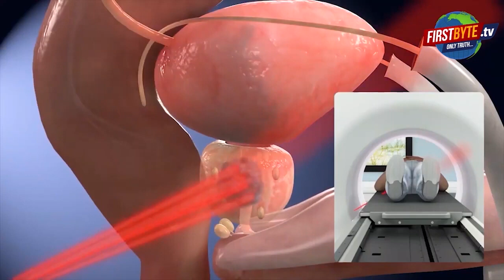नंगलामल की डकैती का खुलासा, तीन डकैत गिरफ्तार || First byte.tv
नंगलामल की डकैती का खुलासा, तीन डकैत गिरफ्तार

29/30 अगस्त की रात बाबू के घर पड़ी थी यह डकैती

बदमाश 35 तोले सोना व तीन लाख लूट कर ले गये थे

अधिकांश डकैत ग्राम हैदरनगर हापुड़ के निवासी

सात बदमाश अभी पुलिस की पकड़ से बाहर